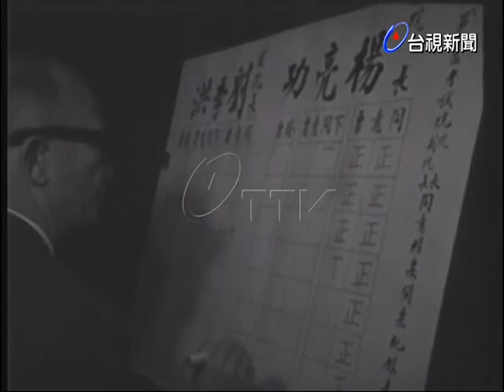監院投票同意考試院院長副院長的提名及楊亮功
(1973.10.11)監院投票同意考試院院長副院長的提名及楊亮功，劉季洪談話.